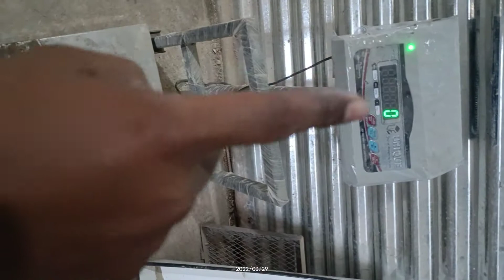how to check 10mm and 20mm aggregate size just in 1 minutes , aggregate sieve Analysis short trick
दोस्तों इस वीडियो में मैंने बहुत ही शार्ट तरीके से बताया कि आप कैसे अपनी एग्रीगेट्स को चेक कर सकते हैं just in 1 मिनट